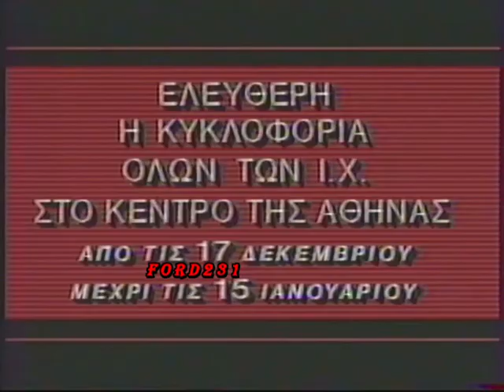ΕΡΤ EΙΔΗΣΕΙΣ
Το τελευταίο δελτίο ειδήσεων της ημέρας στην ΕΡΤ με τον Σπύρο Χατζάρα.
Στο δελτίο καιρού ο Ανδρέας Λαζάνης. Μεταδόθηκε 06 Δεκεμβρίου 1983.